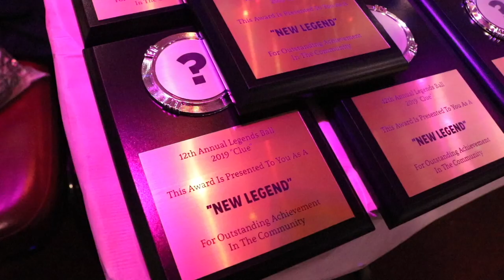LSS 5/5 @ The 12th Annual Legends Ball